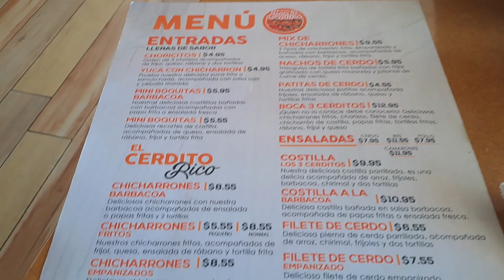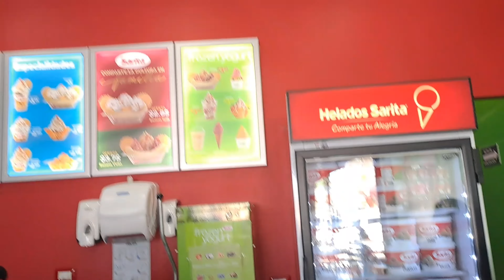Así celebramos el cumpleaños de Raysel🇨🇺❤️🇸🇻.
Bienvenidos familia a un nuevo video en nuestro canal.
Aquí dejo nuestras páginas donde nos pueden seguir.
Instagran: Marelis Cruz
Facebook: Cubanos en El Salvador